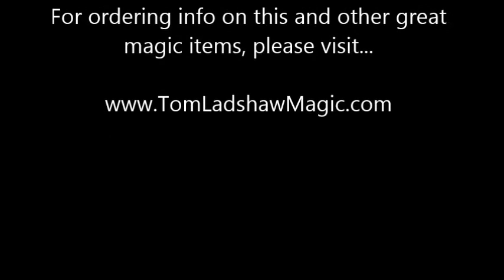Wish Bag by Rossy -- DEMO